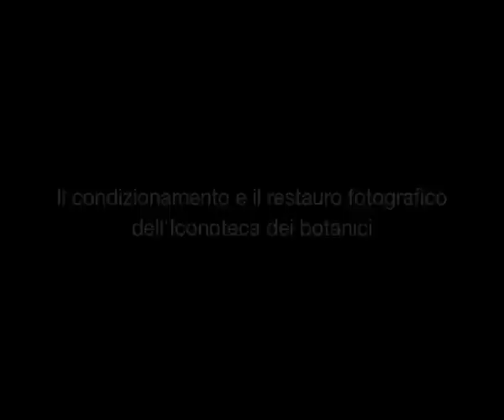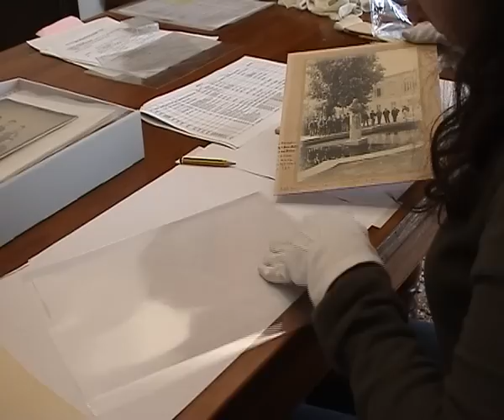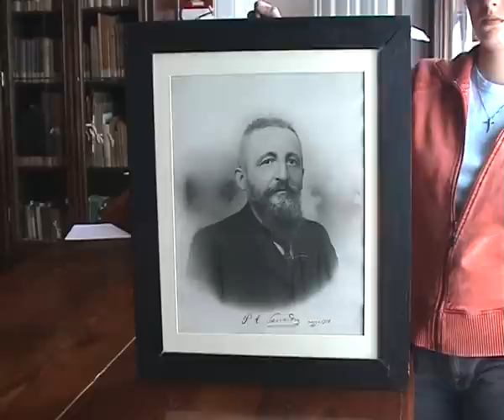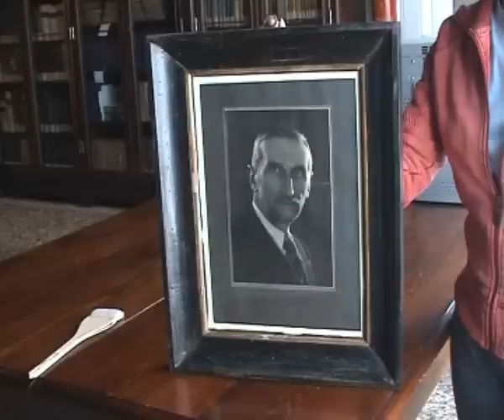Digitisation life cycle » 3/4 -- A case study at the University of Padua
This Learning Object presents the digitisation workflow both in theory and in practice. It consists of two parts: the first one gives an overview of the digitisation entire workflow, the second one focuses on a case study of the University of Padua: the "Botanists portrait collection".
The case study is illustrated also by means of two videos showing the following activities: preservation of items and digitisation.